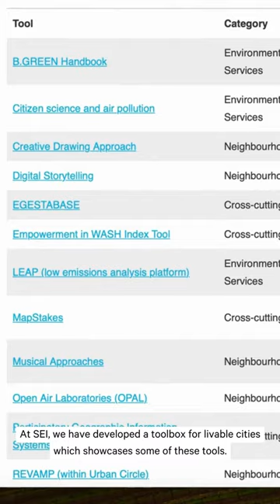World Cities Day - Udon Thani, Thailand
Urban planning must balance livability & well-being with equitable environmental and economic progress. On WorldCitiesDay, we focus on Udon Thani, an emerging Thai city innovatively ensuring its growth is green and sustainable.